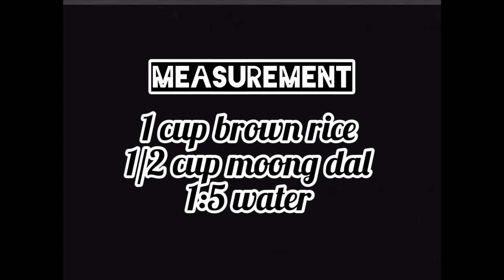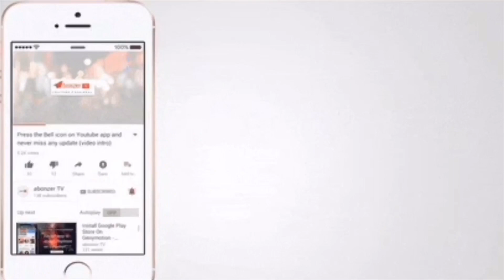Iftar special | brown rice porridge | healthy fasting porridge